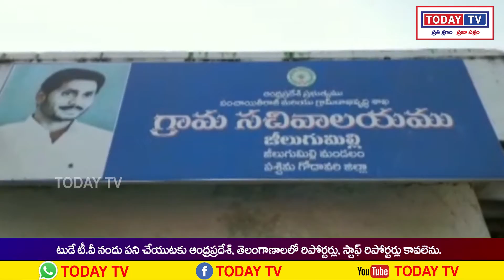todaytv.పశ్చిమగోదావరి జిల్లా. జీలుగుమిల్లి గ్రామ సచివాలయాన్ని సందర్శించిన ఐ టి డి ఎ. P O. ఆర్ వి